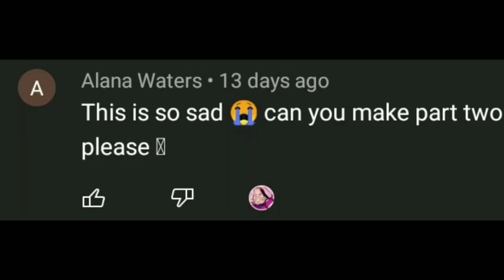hawks angst || (part 2/3) || + art || mean endeavor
yes part 2 cuz why not